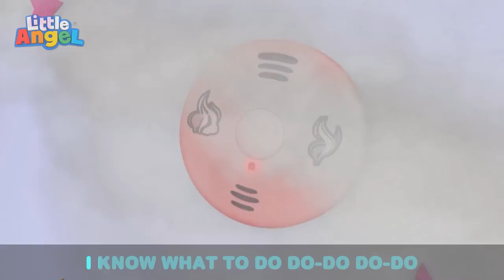Yes Yes Bedtime | Little Angel | Best Animal Videos for Kids | Kids Songs and Nursery Rhymes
Mommy says it’s bedtime Baby John! Don’t forget to take a bath, brush your teeth and put your pyjamas on before you go to bed.

Song Lyrics:

Lyrics:
Yes, yes Baby John
it’s time to brush your teeth
No, no, no, no
I don’t want to brush my teeth

Look at the baby toy,
He just loves to brush his teeth,
He’s a big boy now.

Yes yes, okay Mom,
I want to brush my teeth,
I can be a big boy now,
Watch me brush my teeth.

It’s good to take a bath,
Look here at the baby toy
He loves to take his bath.

I want to take a bath,
And I want to be clean.

00:00 Yes Yes Bedtime
03:35 Let's Swim Like Baby Sharks
06:56 If I Were A Fireman Or A Policeman
10:55 Number Song (Cupcakes)
14:23 Let's Do What Animals Do
16:28 Mealtime Song
20:06 My 5 Senses
24:18 Animals At The Zoo
27:37 Yes Yes Fruits Are Good For You
31:40 Recycling Song (Where Does This Belong?)
35:18 First Boo Boo
39:12 No No Swimming Song
42:26 Why Is My Skin So Itchy?
45:54 I'm Ready To Explore
48:54 Play Safe With Toys
53:11 Fire Safety Song
56:32 Yes Yes Playground Song 3